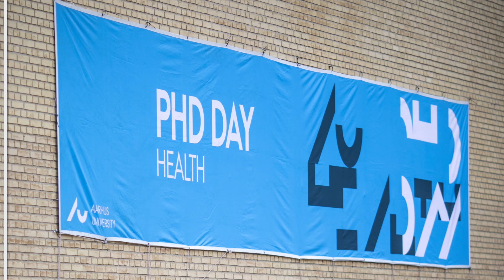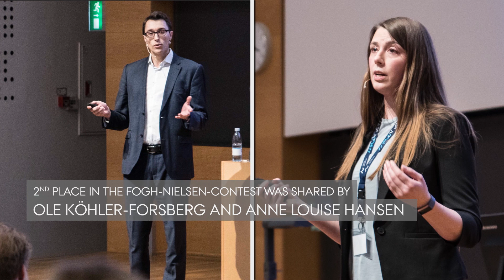PhD Day 2019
Watch a short recap of the PhD Day 2019, held at the Faculty of Health, Aarhus University. Photos: Lars Kruse, AU Foto and Simon Fischel, Health Kommunikation.